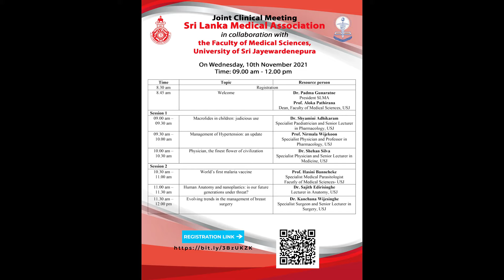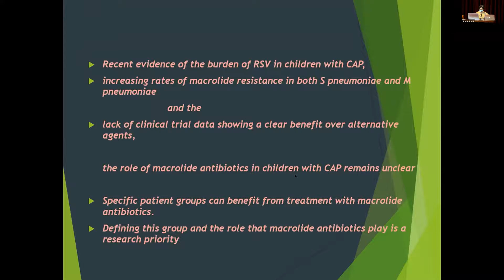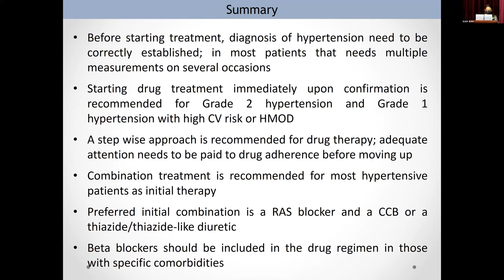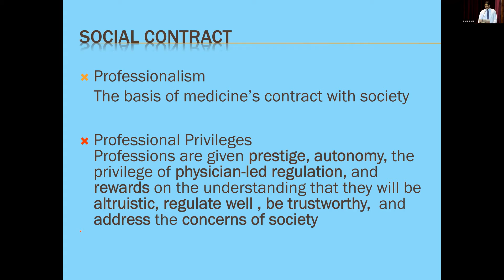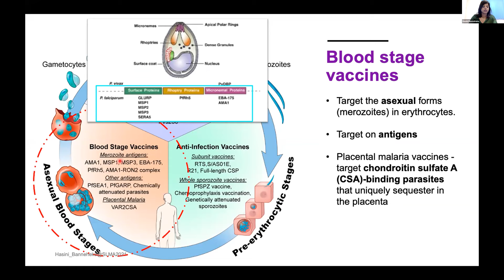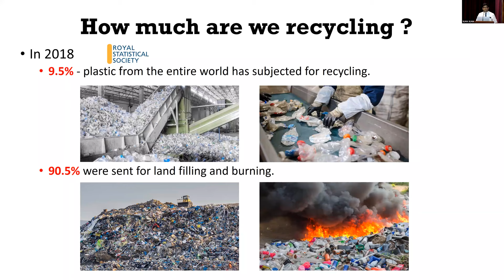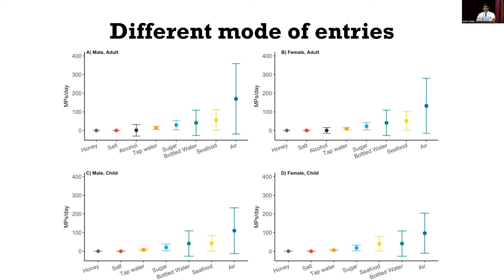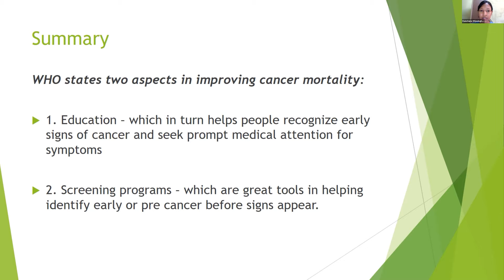Joint Regional Meeting with UJSP 10.11.2021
Intro: (0:00)
Dr SGS Adikaram: (6:55)
Dr Nirmala Wijekoon: (25:35)
Dr Shehan Silva: (55:40)
Prof Hasini Banneheke: (1:27:27)
Dr Sajith Edirisinghe: (2:03:24)
Dr Kanchana Wijesinghe: (2:39:17)